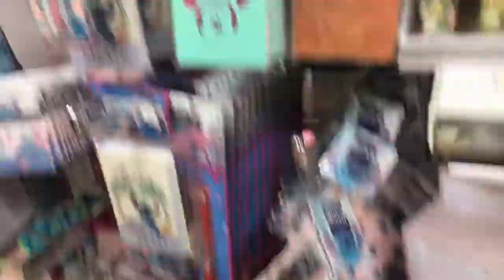Primark Store Tour- Clothes, Home needs, Sunglasses, Hosiery, Shoes..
Primark Branch in London Hackney Mare street E8.